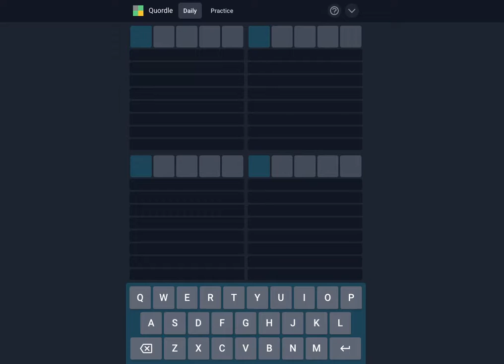Today's Quordle 30 April 2022 solved answer